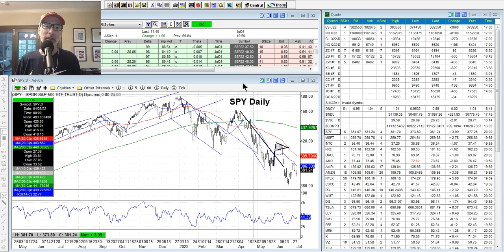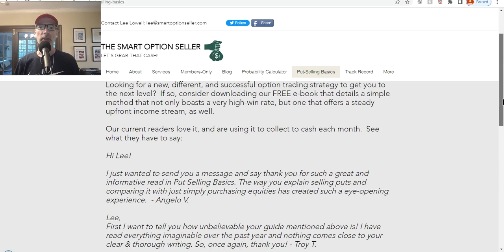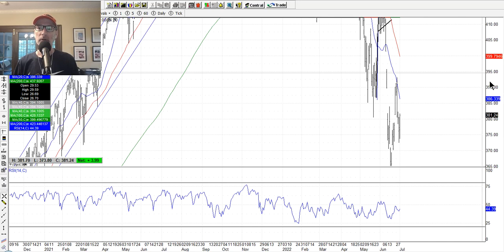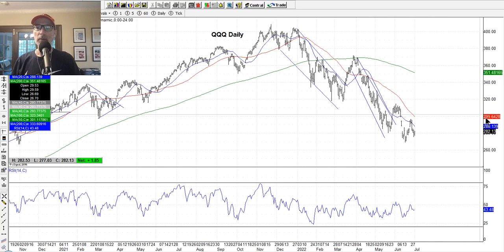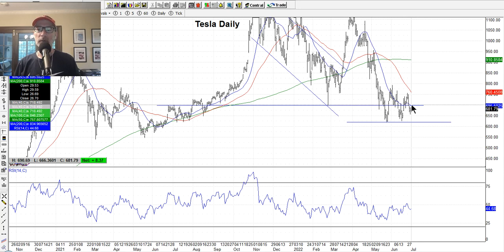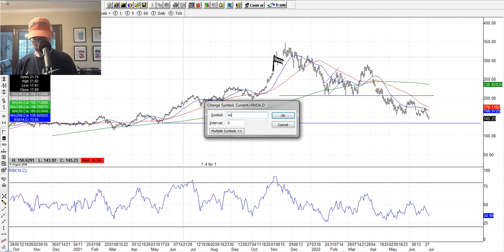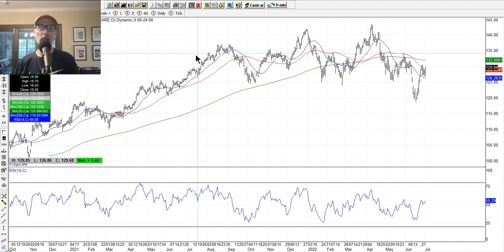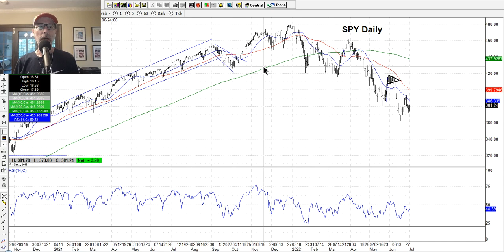How To Read Stock Charts - Technical Analysis - July 2, 2022